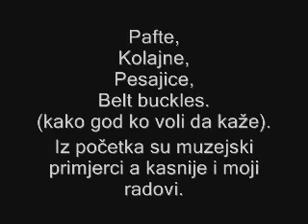Pafte (kolajne,pesajice,belt buckles)